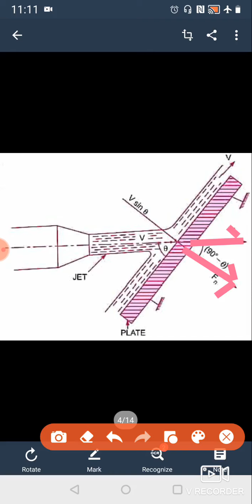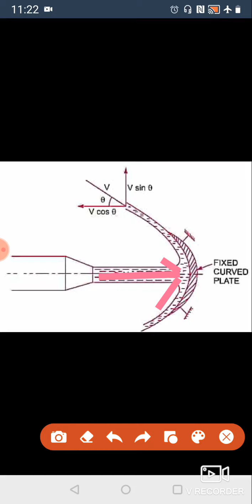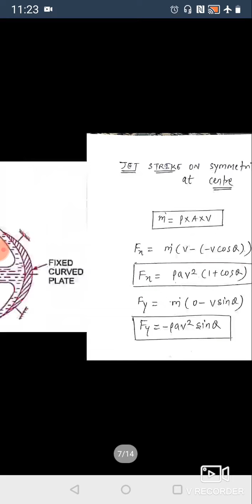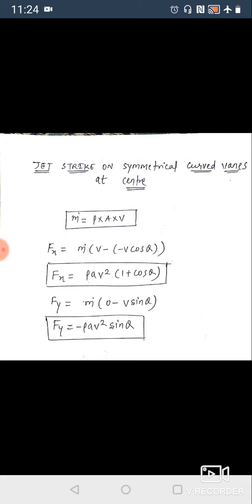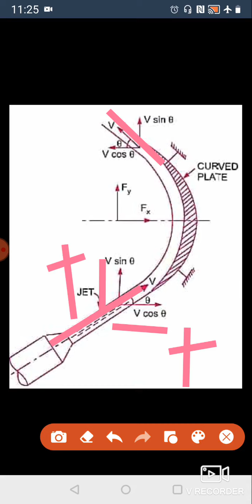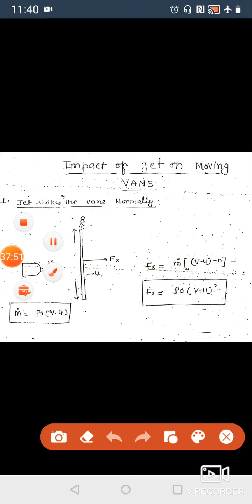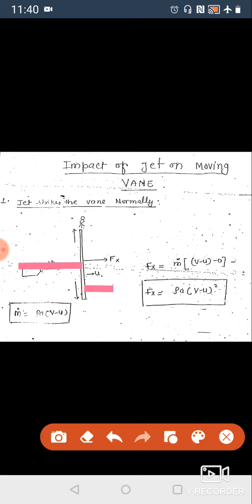Impact of jet